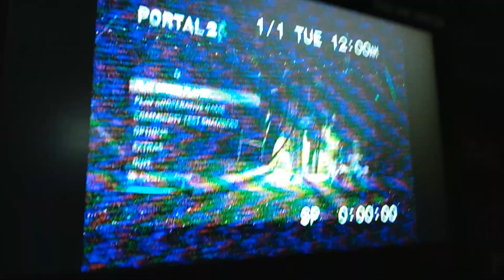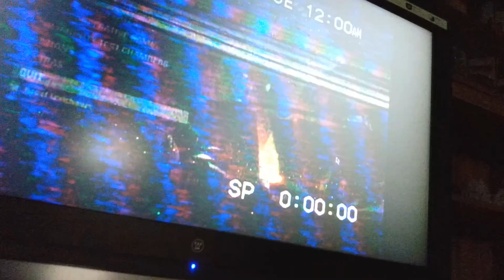Gaming PC to Laptop to VCR analog TV modulator to potato to analog TV tuner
potato antennas dont go very far

(some flashing colours warning btw)